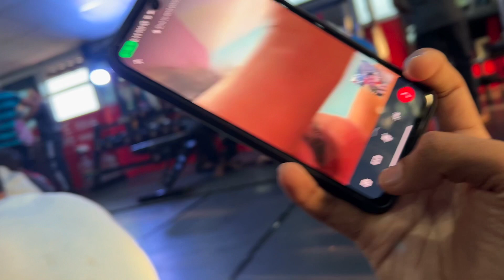GYM COMPETITION | First Place in SQUATS 150KG 🏋️‍♂️🏆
Hello Guys its me your boy JERRY PINNACLE with a vlog, I hope u guys enjoy

LET'S MEET SOON WITH A NEW EXCITING VLOG UNTIL T
HEN TATA AND BYE BYE